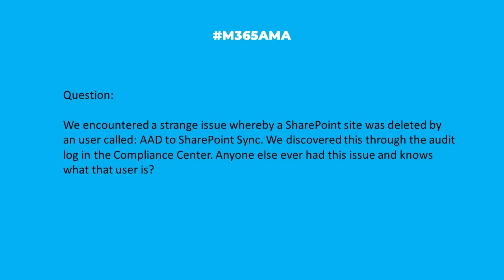M365AMA Why was my site deleted by a user called AAD to SharePoint Sync?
In this episode, the M365AMA panel discusses the following community question

“We encountered a strange issue whereby a SharePoint site was deleted by an user called: AAD to SharePoint Sync. We discovered this through the audit log in the Compliance Center. Anyone else ever had this issue and knows what that user is?"